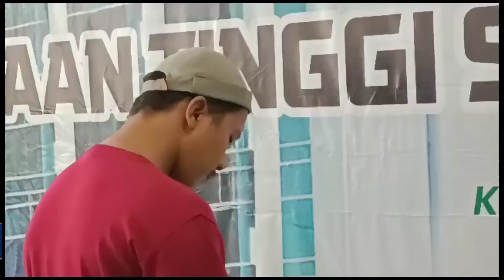Tabrak Ibu-Ibu Buronan Ini Diringkus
Tabrak Ibu-Ibu Buron Ini Diringkus
--Tiga kali mangkir dari panggilan Kejaksaan Negeri Sumatera Selatan, Ade Kurniawan tersangka kasus penabrakkan terhadap ibu-ibu di Ogan Ilir akhirnya berhasil diringkus. Jumat 21 Juli 2023 pukul 23.45 WIB.
Tersangka yang buron selama empat tahun ini diringkus oleh tim Tabur(Tangkap Buron) Kejari Sumsel saat berada di rumahnya yang ada di Kabupaten Banyuasin, Sumatera Selatan.

Dari keteranganya korban mengalami luka berat.

Berdasarkan putusan pengadilan negeri Kayu Agung Nomor 495/Pid.Sus/2019/PNKag. Ade Kurniawan Bin Satibi Irawan dikenakan Pidana penjara selama 11 (sebelas) bulan serta denda sejumlah Rp. 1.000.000,- (satu juta rupiah).